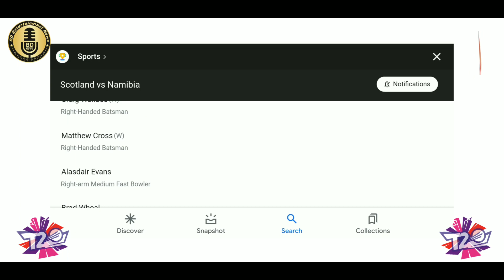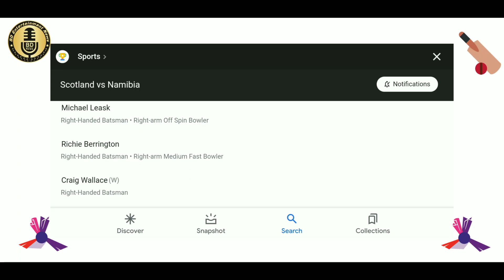Scotland vs Namibia ICC T20 World Cup 2021 | SCO vs NAM Live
Scotland vs Namibia Prediction : Who will win today's T20 World Cup 2021 match?

Scotland vs Namibia T20 World Cup Live
Live Scotland vs Namibia ICC T20 World Cup
SCO vs NAM ICC T20 World Cup Live

Live T20 World Cup
Live T20 Cricket World Cup
ICC T20 World Cup Live
ICC Men's T20 World Cup Live
ICC T20 World Cup Highlights
T20 World Cup Highlights
ICC World Cup Highlights
ICC World Cup Live 2021
ICC World Cup Live
ICC T20 World Cup 2021 Live
ICC T20 World Cup 2021 Live Streaming
ICC Men's T20 World Cup India
Sharjah Cricket Stadium
Sheikh Zayed Cricket Stadium
Abu Dhabi Cricket
Sharjah Cricket Stadium
Abu Dhabi Cricket
Dubai International Stadium
Sports Editor Live | Sports Editor
ICC T20 World Cup 2021 Live Streaming TV Channels List
How to watch T20 World Cup Live
T20 World Cup Live Streaming TV
Online TV Live
How to watch ICC T20 World Cup Live
ICC T20 World Cup Live Streaming Apps

Rabbitholebd Sports
Gtv
T Sports
ABP ANANDA
CNN
BBC
UNTV News and Rescue
Progreso Pilipinas
Free Documentary
VOA News
Ekattor TV
Independent Television
Somoy TV
ATN Bangla
Ntv
India TV
Vid Explan
RnaR
CBC News
ABC News
NBC News
Global News
Zee News
Sky News
Hindustan Times
Ekattor TV
Independent Television
Somoy News Tv
ATN Bangla News
Ntv
ETV
Times of India
The Daily Start
BD News 24
Prothom Alo
Rtv News
Rtv Music
The Beg
EBD NEWS BD
Zee TV Live
T20 Vishwa Cup Live Zee TV
T20 Vishwa Cup Zee TV Live
Zee TV T20 Live
Zee TV World Cup Live
Cricket News
Cricket Update
ESPNcricinfo

Find Live Cricket Scores
Match updates
Fixtures
Results
News
Articles
Video highlights
Read Ball by Ball Commentary

BD Entertainment News

Dream11 Prediction, Fantasy Cricket Tips, Playing 11, Pitch Report and Injury Update

This Content not permission to use any spots betting.